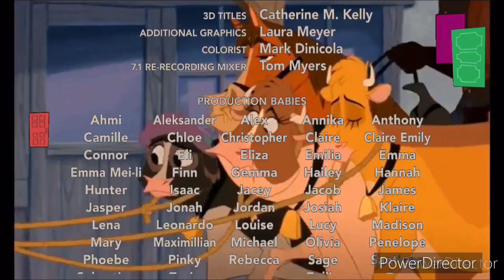16 de setiembre de 2022